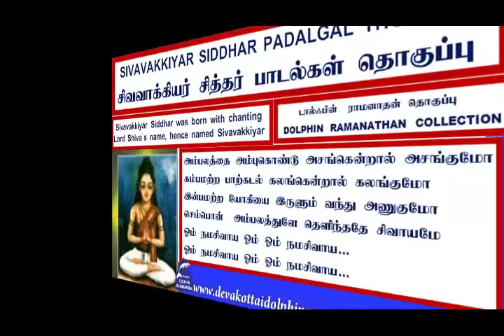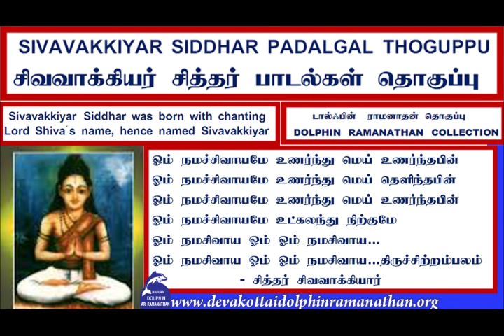SIVAVAKKIYAR SIDDHAR SONGS PADALGAL THOGUPPU VOL 1 DOLPHIN RAMANATHAN COLLECTION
I,Dolphin AR.Ramanathan(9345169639)residing at 16,NEW LIG COLONY,ANNA NAGAR MADURAI-625010 have uploaded a video of   SIVAVAKKIYAR SIDDHAR SONGS PADALGAL VOL 1 DOLPHIN RAMANATHAN COLLECTION   சிவவாக்கியர் சித்தர் பாடல்கள் 1ம் தொகுப்பு  டால்ஃபின் ராமனாதன்  தொகுப்பு I humbly request the original owners and THE SINGER OF THESE  SONGS to allow the songs uploaded to be used for the welfare of devotees.I have uploaded this video only as a FAIR USE and not with the intention of commercial or monetary benefits nor to compete with the original owners nor to create a negative impact in their market.My intention is to serve  Devotees and i do not want monetary or commercial benefit.I HUMBLY REQUEST THE ORIGINAL OWNERS TO KINDLY ALLOW ME TO USE THE SONG AND I DO NOT WANT ANY MONETARY BENEFITS